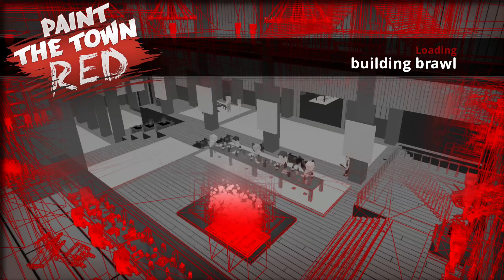Paint the Town Red - building brawl (No Commentary)